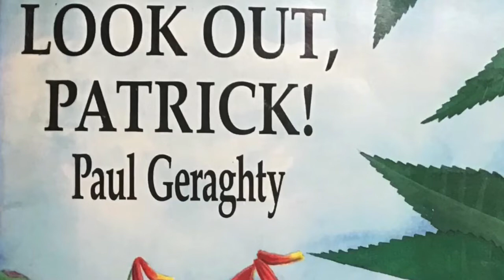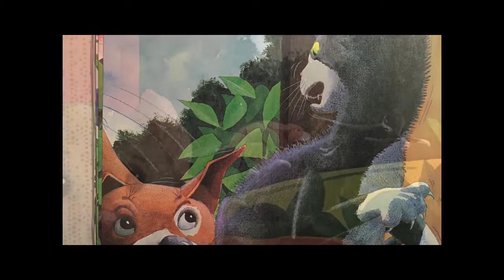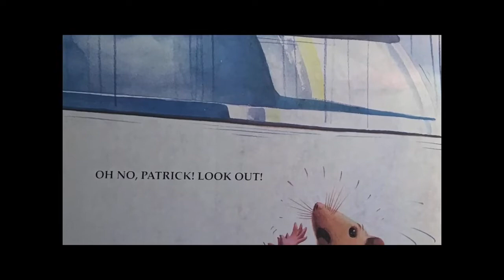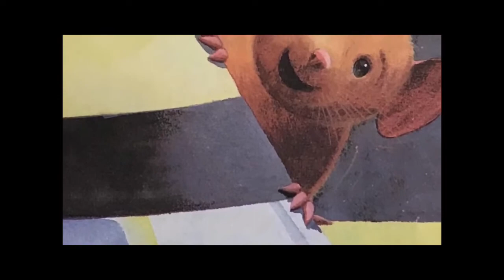Early Childhood Chapel - 1